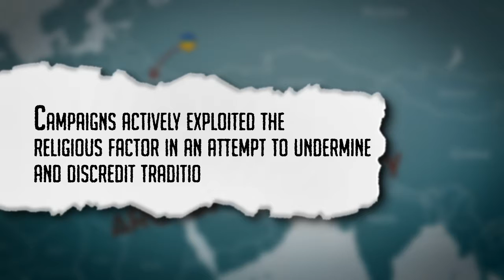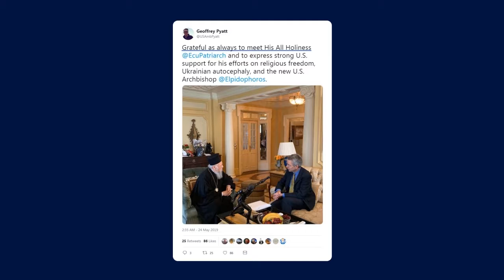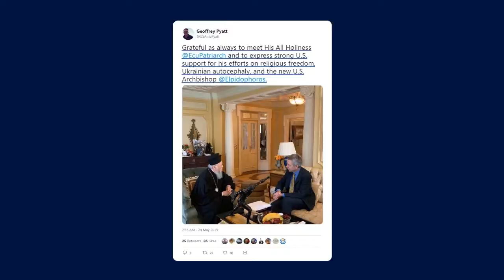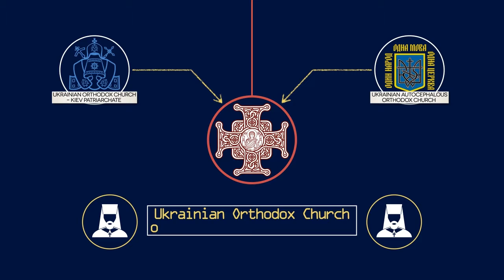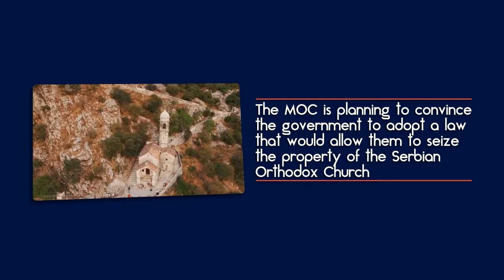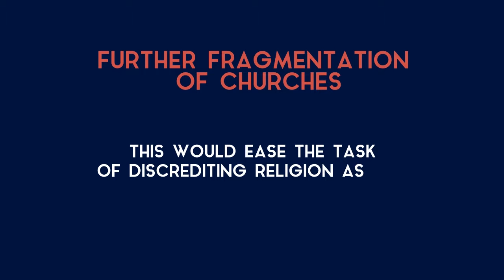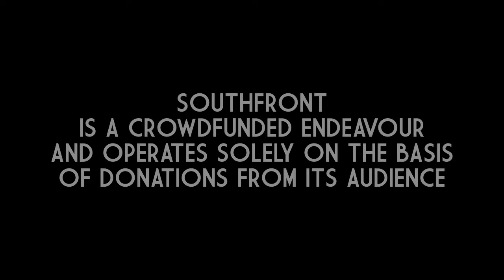Orthodox Crescent Of Instability